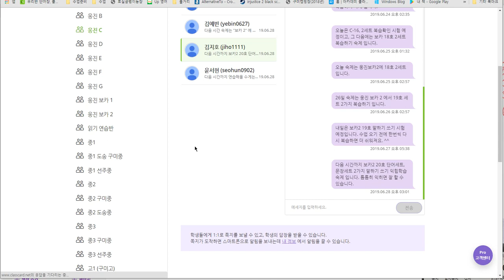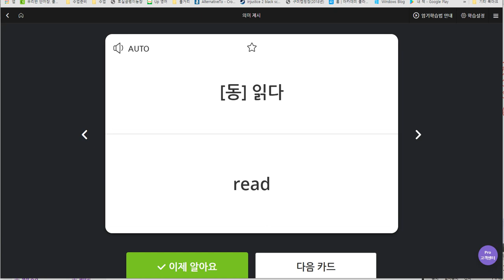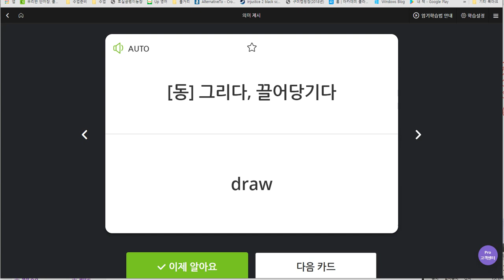김지호 2019 07 02 일대일